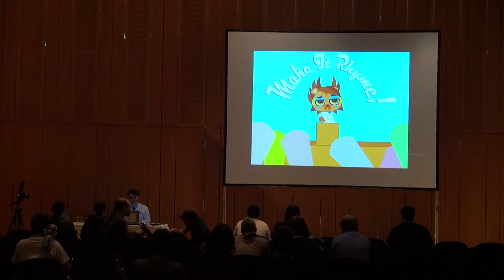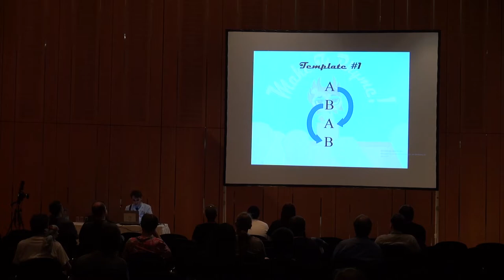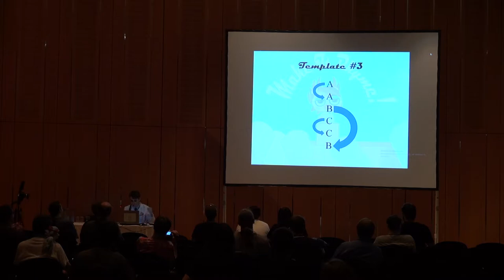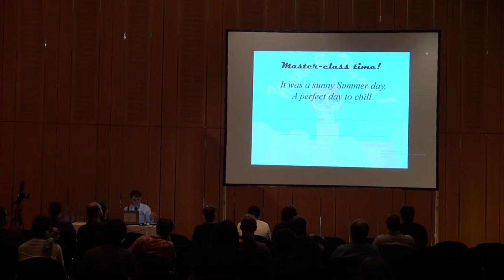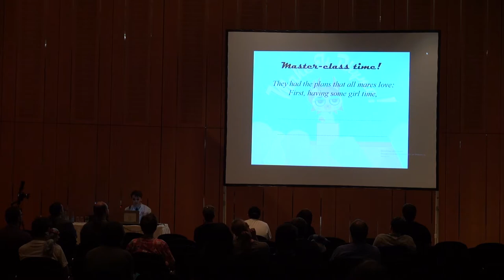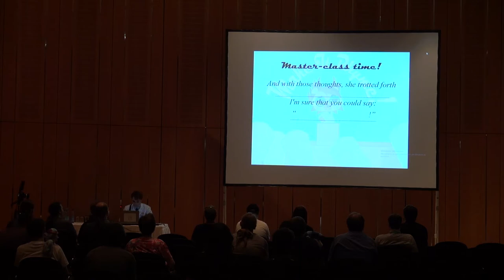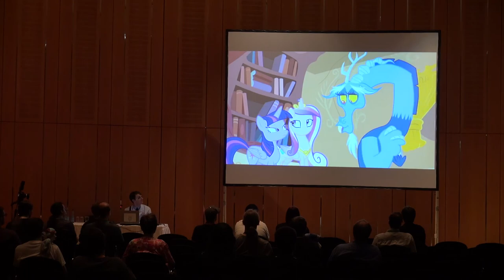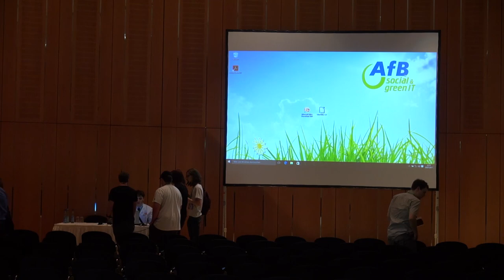GalaCon 2017 - Make it Rhyme!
This is Make it Rhyme! by Humanarian from GalaCon 2017 in Ludwigsburg, Germany.

Thanks to everyone who attended, and We hope you continue to enjoy the convention!